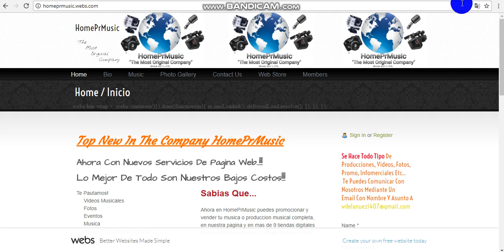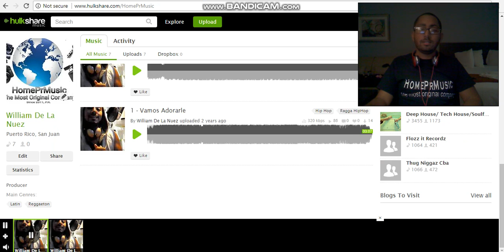William De La Nuez - HomePrMusic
SUBSCRIBETE!!! LIKE!!! COMENTA!!!

MUSICA GRATIS!

    artist: William De La Nuez
    HomePrMusic(c)2018